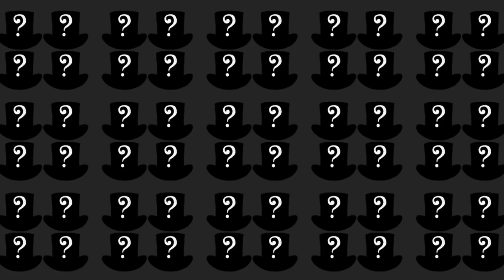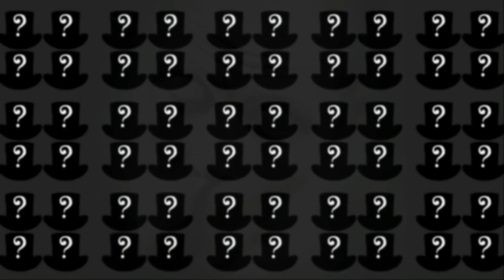Uhyggelige Historier - Det Banker På Vinduet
Velkommen til en Tænkehatten Video Og Velkommen til serien kaldet Uhyggelige Historier. Denne her Uhyggelige historie er endnu en episode af serien med navnet Uhyggelige Historier! Så hvis du godt kan lide det uhyggelige, skræmmende eller mystiske, så er den her video lige noget for dig!
I dag tager vi et kig på den Uhyggelige Historie om Det Banker På Vinduet. En historie om det vi alle kender.. Man ligger om natten i ens seng.. og lige pludselig hører man en tilfældig lyd.. Det kan være et bank.. et knirk.. eller måske bare blæsten. Skal man tjekke det ud? Eller bare blive liggende? Hvem ved.
Denne video/serie fungerer lidt som en historietime / storytime. Hvor vi gennemgår forskellige gyser historier.
Så hvis du har interesse for ånder, spøgelser, monstre eller bare generelt det uhyggelige og mystiske. Så skal du helt klart se denne video!